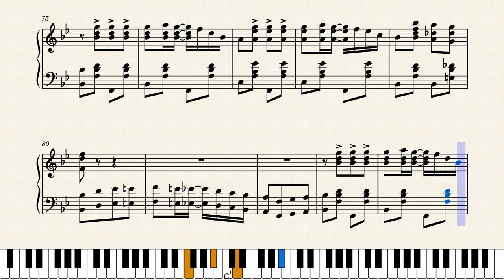All the Money by Raymond Birch (1908) by Charles L. Johnson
Marketed as a march and two-step, it's another of Charles L. Johnson's good rags. Here he calls himself Raymond Birch, a pseudonym he would use a number of times to prevent flooding the catalogue with too many Charles L. Johnson pieces, as at this time he was self-publishing a lot of his prolific works. Published by the Charles L. Johnson Co. in Kansas City, Missouri in 1908.

Original score source was from the University of Missouri Kansas City Sheet Music Collection at this link: